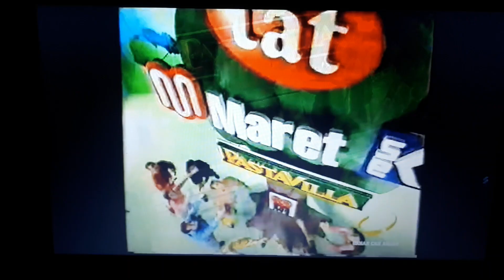Koç Gıda Grubu Çekiliş Reklamı 1999